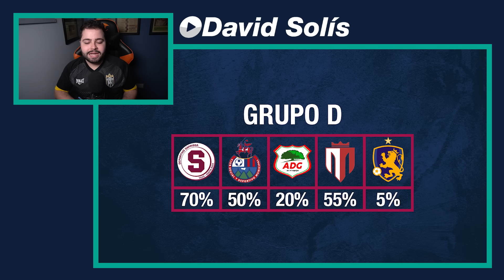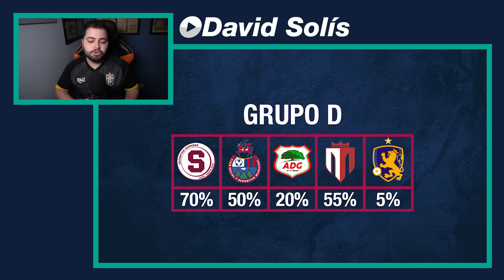MAÑANA INICIA LA COPA CENTROAMERICANA | ANÁLISIS Y PRONÓSTICOS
Mañana comienza la fase de grupos de la Copa Centroamericana 2024 y en este video analizo los cuatro grupos y doy mis favoritos para avanzar a los cuartos de final del torneo